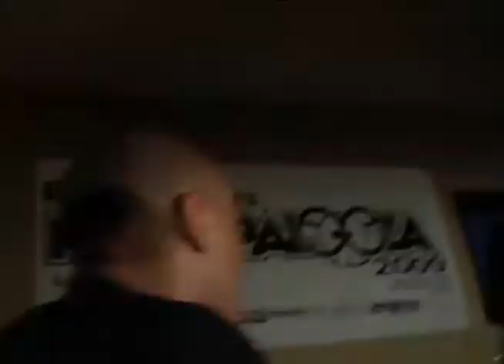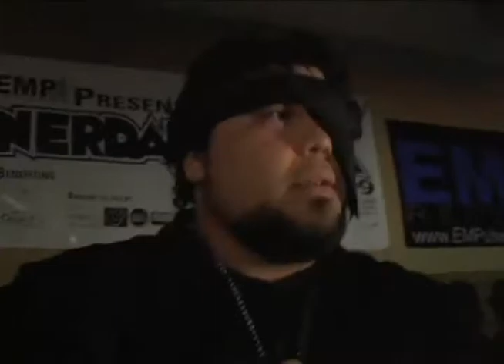Scrub Club performs "Roll The Dice" at Nerdapalooza 2009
Scrub Club performs the Sinister Six track "Roll The Dice" at Nerdapalooza 2009